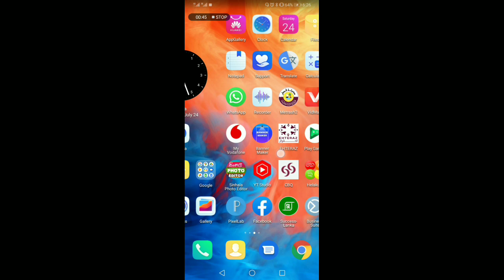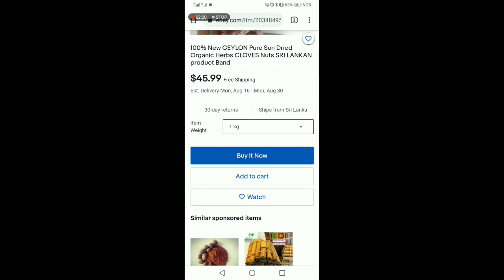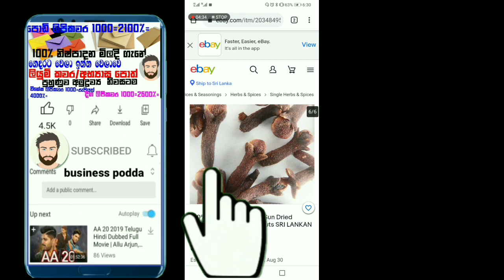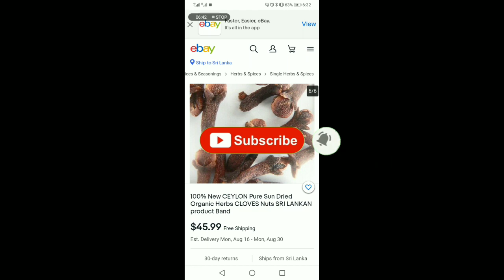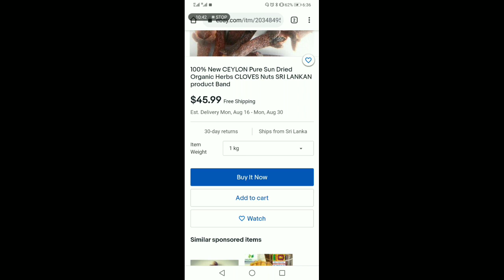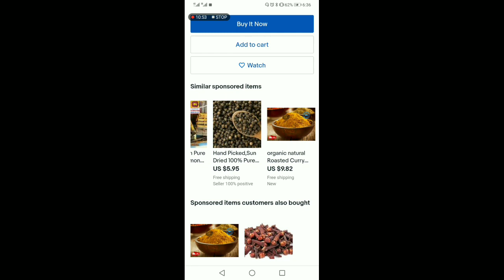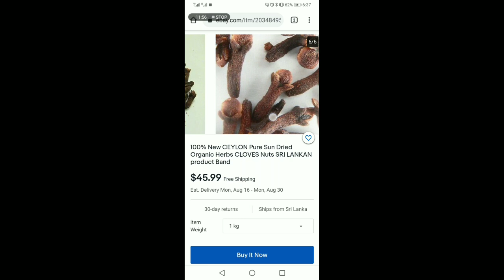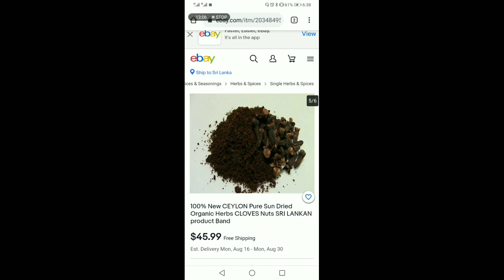කරාබු නැටි කිලෝවක් ඩොලර් 45$ ඇලවි කරන්න පුලුවන් රුපියල් 9500/= අපි කරන විදිහ කියල දෙනව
Facebook  grupe link

Kulubadu business

Saban business

Lipikawara svayan rakiya

Pahanthira business